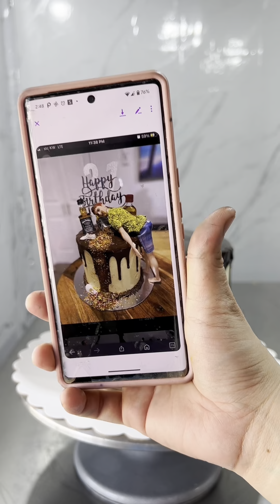tatlong cake yung inorder ng suki namin😍 yung isang cake pinaulit nya🥲